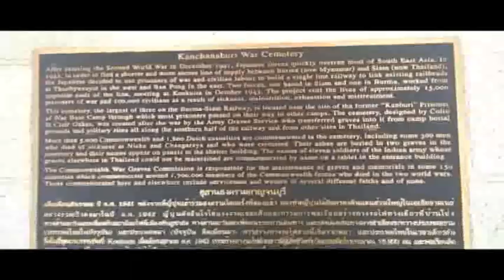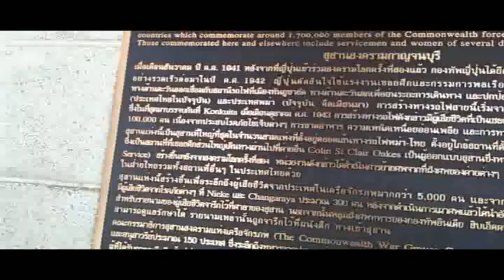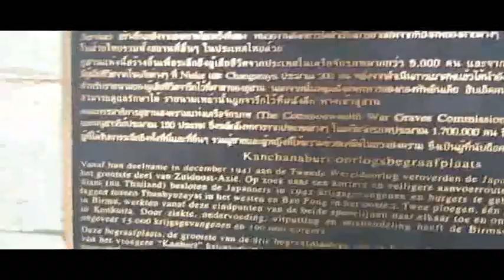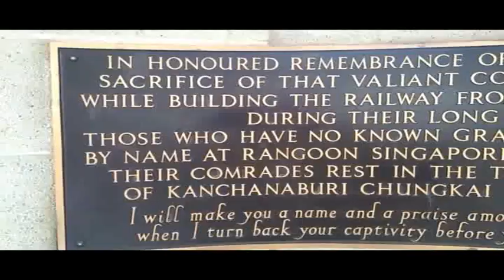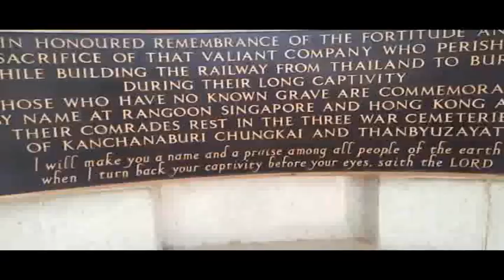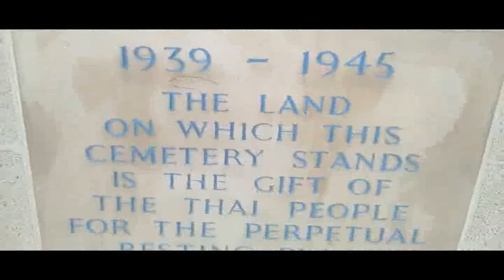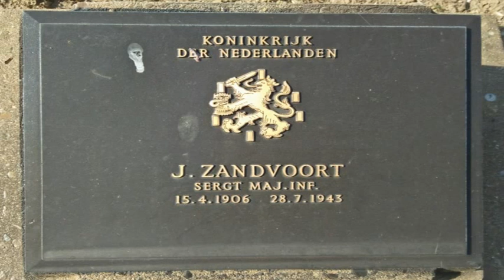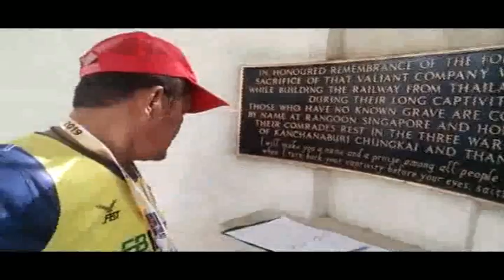สุสานทหารที่ตายในการสร้างทางรถไฟสายมรณะ ไทย+พม่าประเทศญี่ปุ่นบุกไทย ในสงครามโลกครั้งที่2 ตายเป็นแสน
Thāng rt̄hfị s̄āy mrṇa s̄aphān k̄ĥām mæ̀n̂ả khæw s̄us̄ān thh̄ār thī̀ tāy nı kār s̄r̂āng thāng rt̄hfị s̄āy mrṇa thịy+phm̀ā pratheṣ̄ ỵī̀pùn buk thịy nı s̄ngkhrāmlok khrậng thī̀2 thh̄ār chelyṣ̄ụk læa phlreụ̄xn tāy pĕn s̄æn  cạngh̄wạd kāỵcnburī pratheṣ̄thịy

ทางรถไฟสายมรณะ สะพานข้ามแม่น้ำแคว สุสานทหารที่ตายในการสร้างทางรถไฟสายมรณะ ไทย+พม่าประเทศญี่ปุ่นบุกไทย ในสงครามโลกครั้งที่2 ทหารเชลยศึกและพลเรือน ตายเป็นแสน  จังหวัดกาญจนบุรี ประเทศไทย
Death Railway Bridge on the River Kwai The military cemetery died in the construction of the Death Railway Thailand + Burma, Japan invade Thailand In world war 2 Military, prisoners of war and civilians dead, a hundred thousand, Kanchanaburi, Thailand